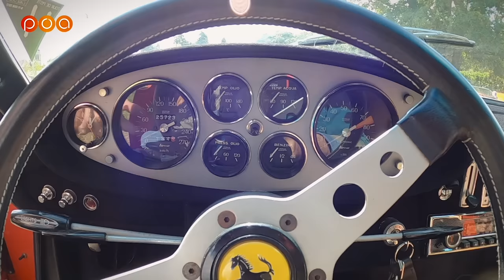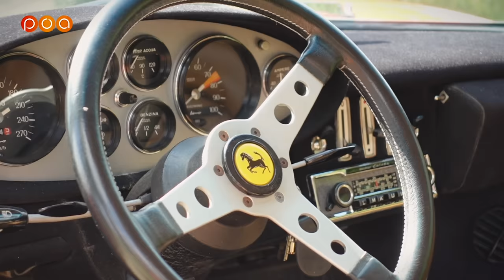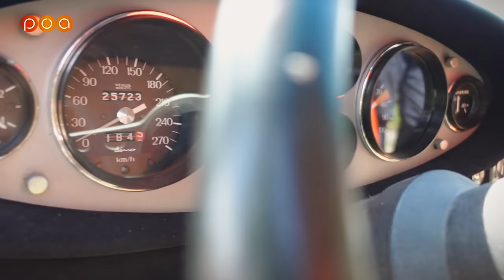POURQUOI LA DINO GT N'EST PAS UNE FERRARI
Le Petit Observateur Pronto nous présente sa Dino 246 GT.